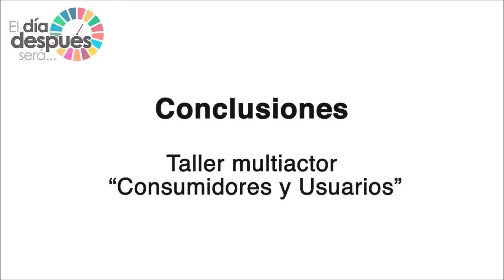Conclusiones del taller: Consumidores y usuarios. Nuevos roles y dificultades de acceso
Conclusiones del taller celebrado el 23 de febrero de 2021 sobre los cambios y tendencias en el consumo y en el acceso a servicios, organizado por la comunidad “Desigualdad y nuevo modelo económico” de El Día Después